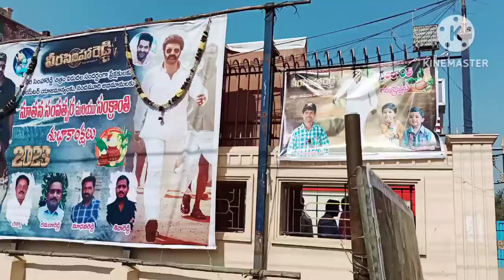bhogi vlog పిల్లలు ఇద్దరికీ first time bhogi పళ్ళు పొసాము ||వీర సింహ🦁 రెడ్డి movie ki వెళ్ళాము 👌🔥🔥🔥